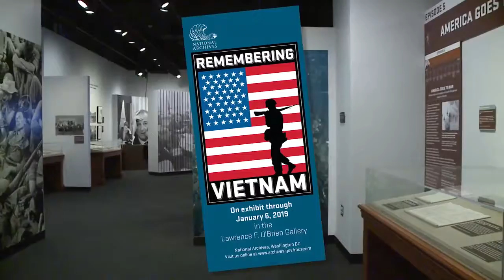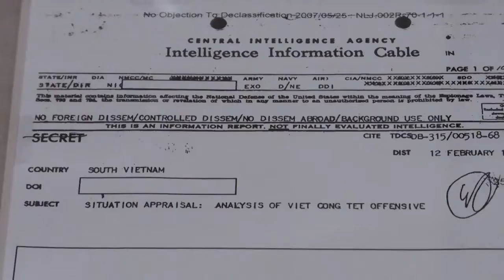REMEMBERING VIETNAM at the National Archives Museum